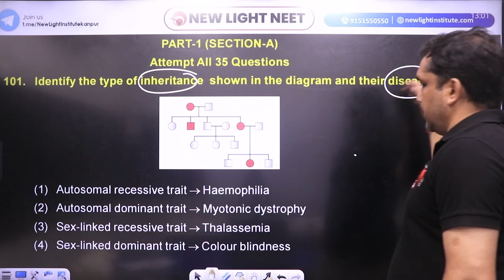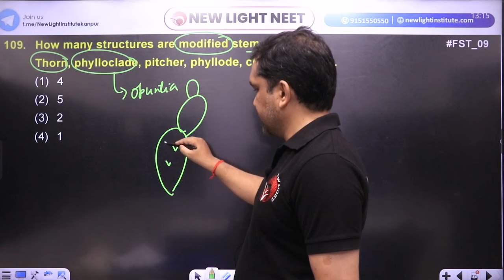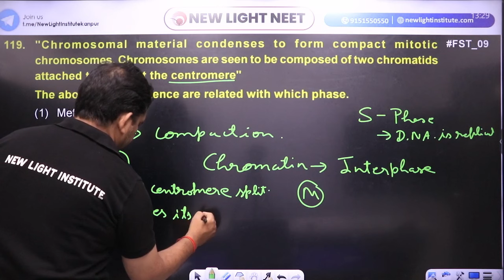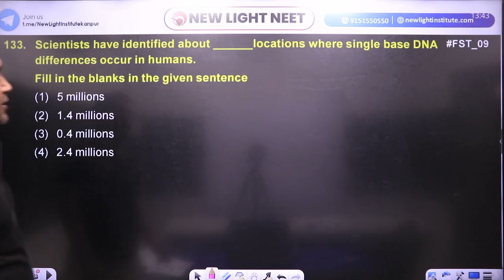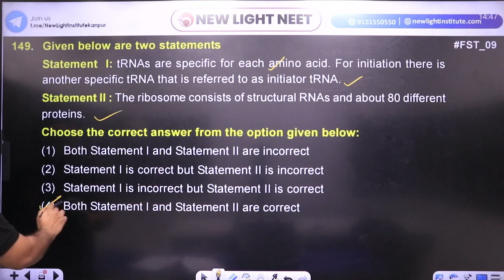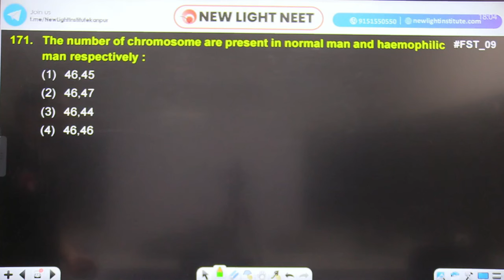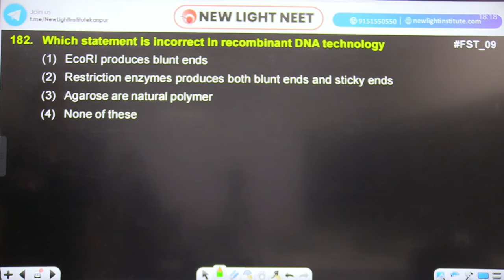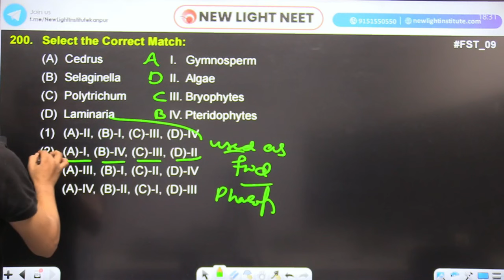NEET 2025 | BIOLOGY PAPER DISCUSSION | All India FULL Syllabus Test (FST-09) | NEW LIGHT NEET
New Light NEET brings you yet another biology session to prepare you for NEET. In this session, Dr. Shailendra Sir, Dr. Alish Sir and Vikram Sir will be discussing NEET's important topic "Complete Biology Concept for NEET 2025”, he will cover the basic concepts of the chapter and some special tricks to remember the concepts and solve questions. Watch this video to learn all about "Complete Biology Concept for NEET 2025”.

New Light NEET is a free YouTube channel to help NEET aspirants in their preparation for NEET. The channel will guide you in making a strategy to decode the NEET question paper, revise every detail of all the subjects, and make a study plan to help you prepare confidently. Our New Light mentors are committed to giving the best guidance for NEET 2025 preparations by analyzing the crucial needs of the students who want to crack the entrance exam and get through NEET.

Dr. Manish Sir, Dr. Shailendra Sir and Vikram Sir are great mentors and Biology lovers. In this NEET Biology Live Online Class, All Teachers will touch upon the introduction, important questions, analysis, and strategy for  "Complete Biology Revision for NEET 2024”. He is a passionate teacher and has helped many students crack NEET. During the LIVE online classes, he keeps sharing his personal experiences with students preparing for NEET 2024 to relate with them. This also helps the students get acquainted with the NEET exam and make a study plan and strategy that will help them crack NEET 2023.